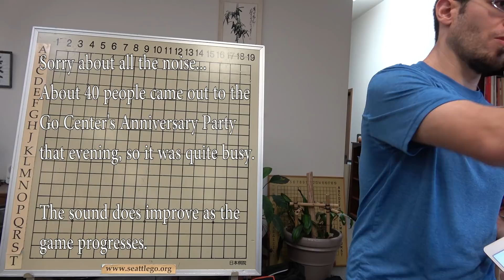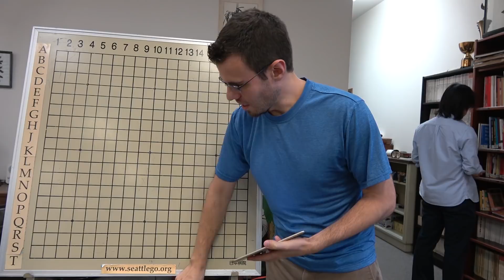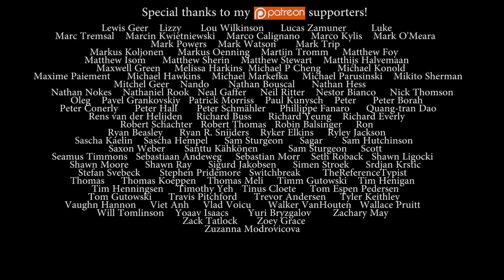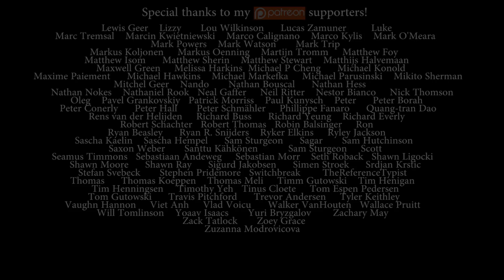Nick Sibicky Go Lecture #272 - Beat the Kyu